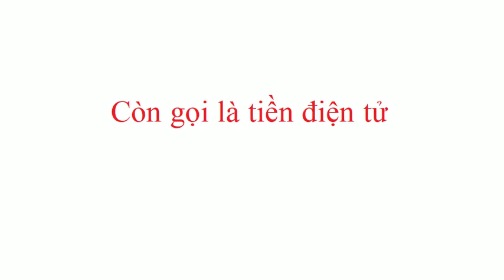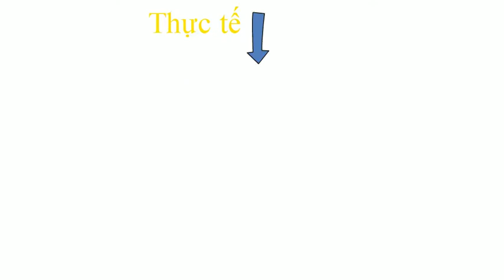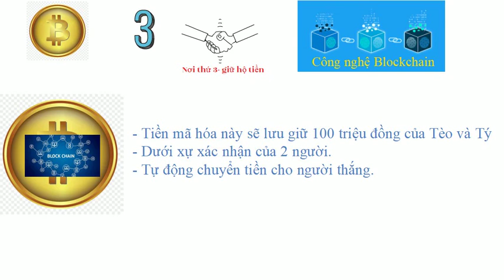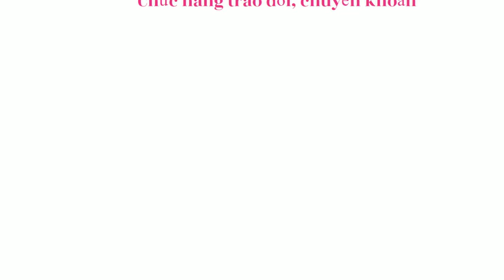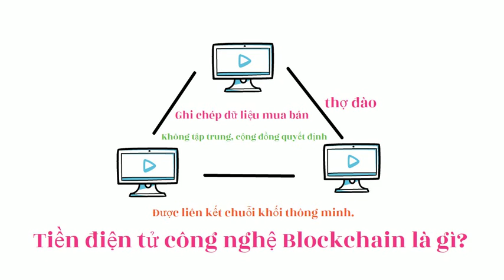Thất bại vì Bitcoin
- Tiền mã hóa còn gọi là tiền điên tử, ví dụ như đồng Bitcoin, Ethereum...
- Tiền mã hóa ngược lại hoàn toàn tiền số do ngân hàng điều hành.
- Tiền mã hóa được xây dựng trên nền tản Blockchain.
- 5 phút hướng dẫn dễ hiễu và rõ ràng từ LAVI.
- Các Bạn hãy đễ câu hỏi bên dưới để Admin có thể giải đáp các thắc mắc.